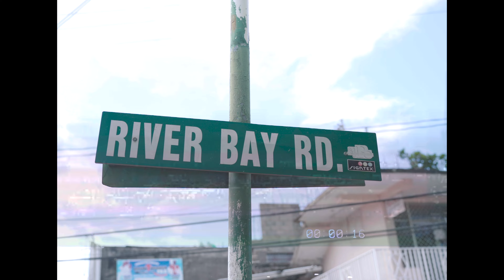T.Natty - Streets of Jamaica [Official Video 2023]